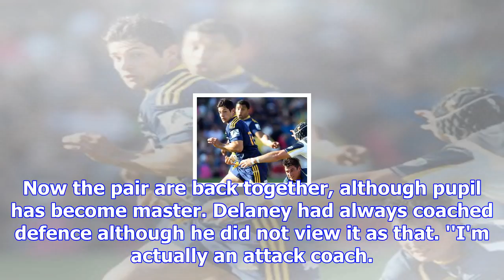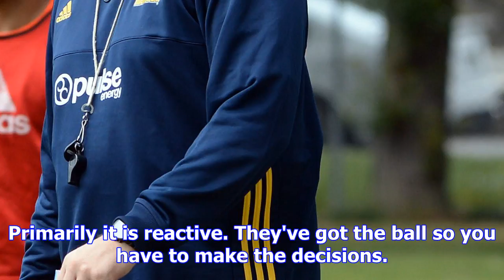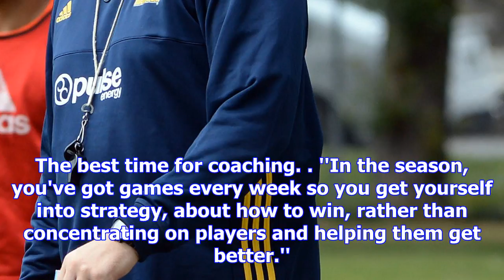New coach finding feet at highlanders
Glenn Delaney is a well-travelled man. His latest port of call is Dunedin as the new Highlanders def...